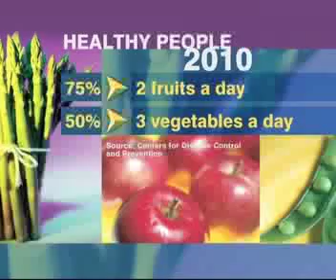Health Minute: Too Few Good Foods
Have you eaten any fruit today? How about a vegetable? If the answer is no, you're not alone. The federal government says at least 75 percent of adults should be eating fruit twice a day.